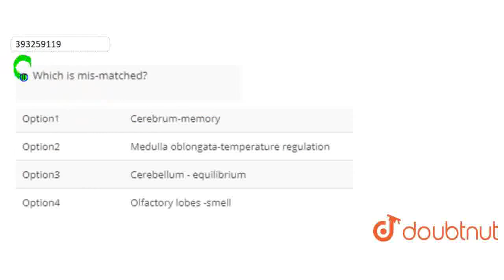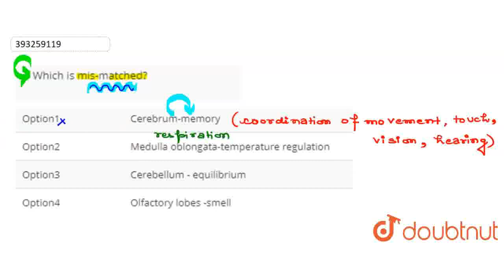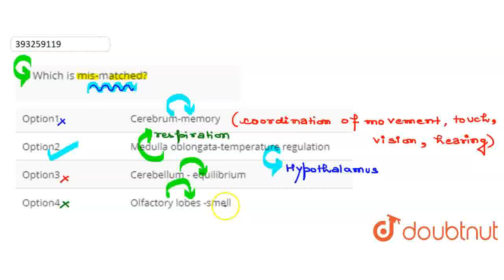Which is mis-matched? | CLASS 12 | NEURAL CONTROL & COORDINATION | BIOLOGY | Doubtnut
Which is mis-matched?
Class: 12
Subject: BIOLOGY
Chapter: NEURAL CONTROL & COORDINATION
Board:IIT JEE

👉 Have Any Query? Ask Us.